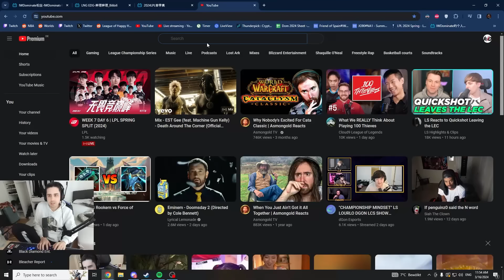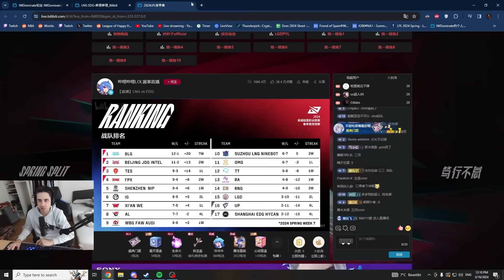BREAKING NEWS: TARGAMAS SAID A WORD